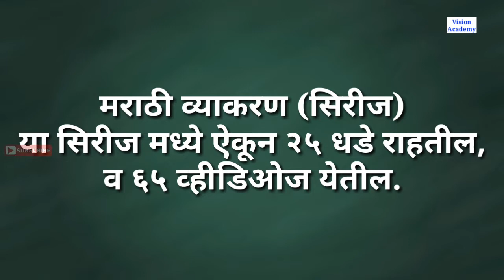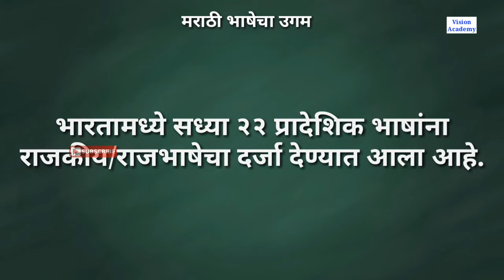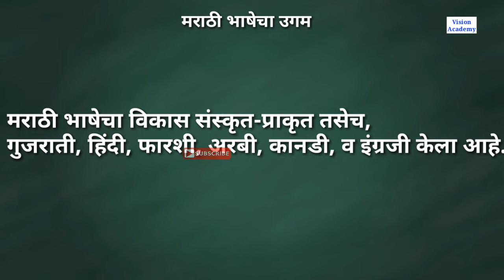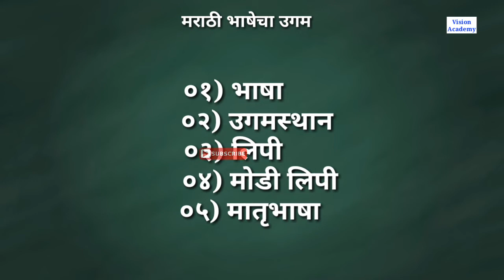संपूर्ण मराठी व्याकरण | Sampurn Marathi Vyakaran | Marathi bhashecha itihas | History Marathi